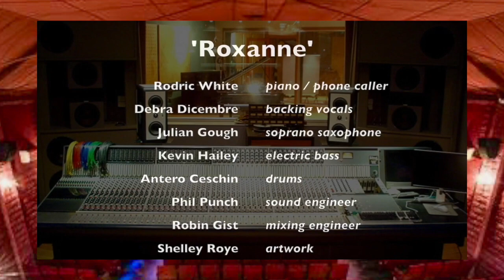« ROXANNE » (Sting) featuring Julian Gough, Deborah Dicembre & Rodric White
MUSICIANS:

Rodric White ... piano / vocals / hand percussion
Deborah Dicembre ... backing vocals
Julian Gough ... soprano saxophone
Kevin Hailey ... electric bass
Antero Ceschin ... drums

PRODUCTION / ARTWORK:

Phil Punch ... sound engineer
Robin Gist ... mastering engineer
Shelley Roye ... artwork
Rodric White ... producer

Recorded in 2003 at Electric Avenue Studios (Sydney)